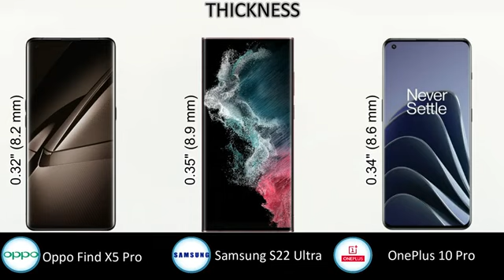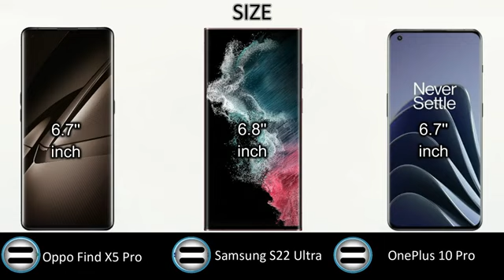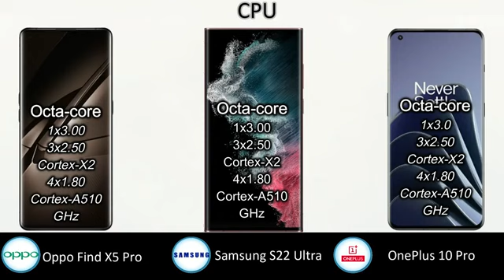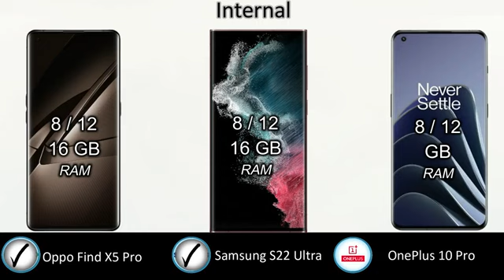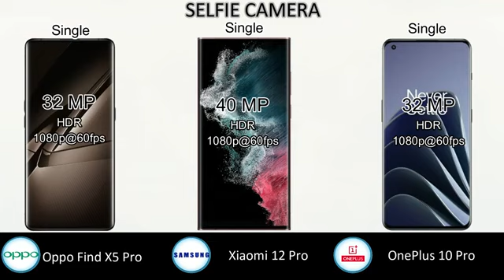Samsung Galaxy S22 Ultra | Oppo Find X5 Pro | OnePlus 10 Pro | VS | 5G | Comparison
In this video you got all the specification of In this video you got all the specification of OnePlus 10 Pro 5G & Samsung Galaxy S22 Ultra 5G & Oppo Find X5 Proo 5G choose  your favorite one and tell in our comment session and don't forget to subscribe the channel and click the bell icon for more updates if you like this video to share your friend & family members thanx